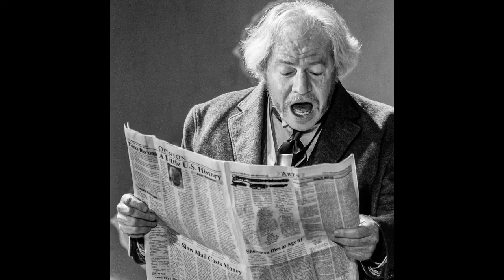Ideal Husband Photo Preview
A preview of the Maplewood Barn's production of Oscar Wilde's An Ideal Husband.

Photos Courtesy of: Mel Wolverson Photography.